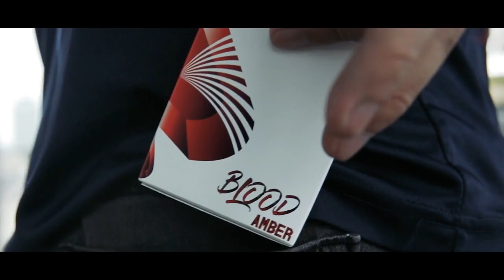Skymember Presents Blood Amber